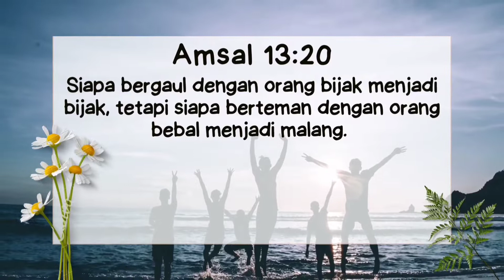BIJAK MEMILIH TEMAN • Ps. Alam Parirak • Pelita Kehidupan •